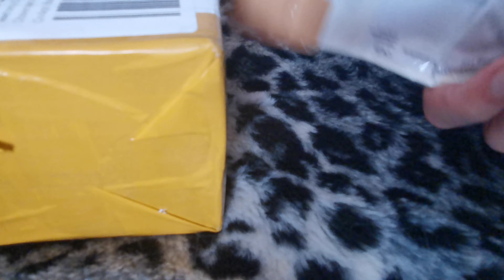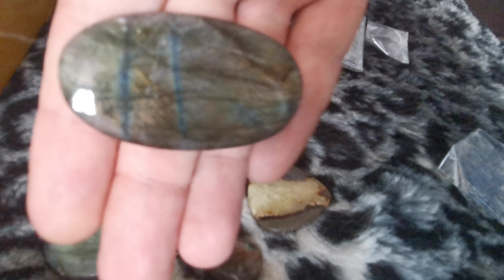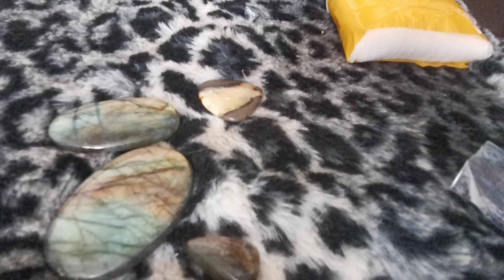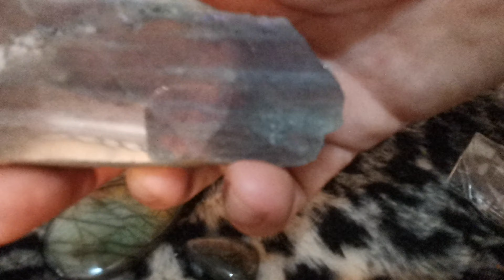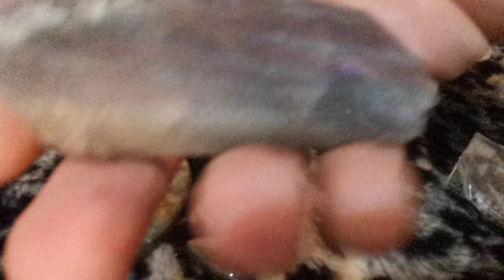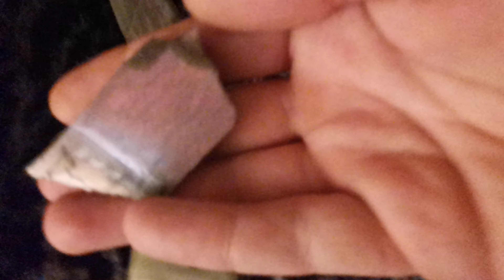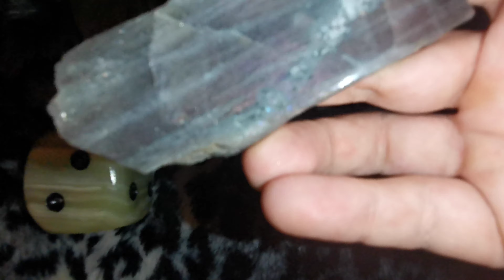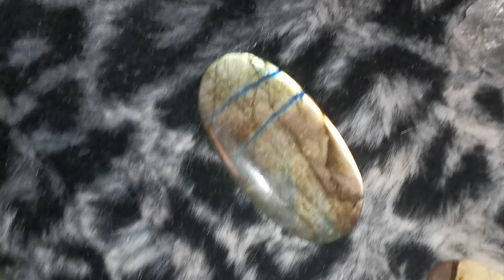MIREN LO QUE ME LLEGÓ 😱🧐Unboxing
88 MANDALAS y ERPROFANO , el show del Trauma, nuevo trabajo musical